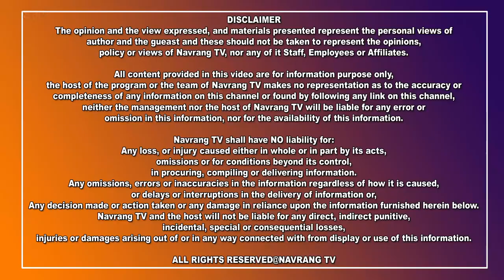ਪਿੰਡ ਜੰਡਿਆਲੀ ਖੁਰਦ ਵਿਖੇ ਹਲਕਾ ਇੰਚਾਰਜ ਕੁਲਜੀਤ ਸਰਹਾਲ ਨੇ ਕਰਵਾਏ ਲੱਖਾਂ ਰੁਪਏ ਦੇ ਵਿਕਾਸ ਕਾਰਜ ਸ਼ੁਰੂ